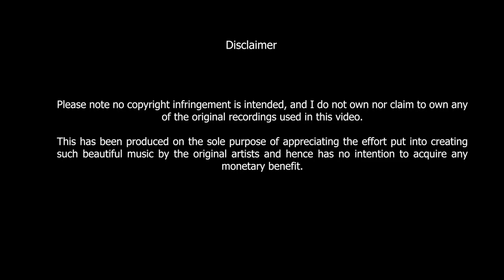Datha Dara (දෑත දරා) - A Naadhagama Story | Cover Version By Bhagya & Praveen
Thank you NaadhaGama.

We are grateful for what you all have done to the industry and to all of us. ❤️
Song: Datha Dara (දෑත දරා)
Original Artist: Ridma Weerawadane, Dhanith Sri, Methun SK, Supun Perera, Dinesh Gamage, Dinupa Kodagoda
Melody - Ridma Weerawardane
Lyrics - Nisal Gamage
Graphics: Sandil Gunathilake